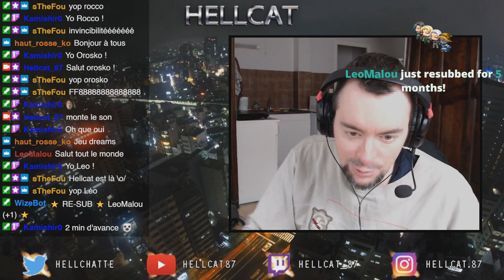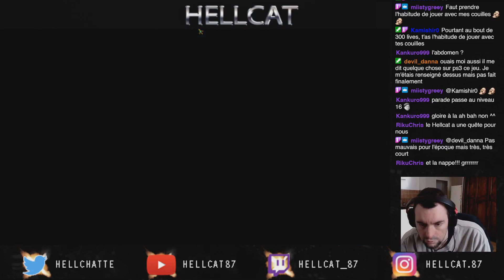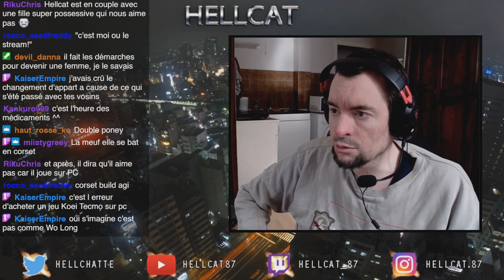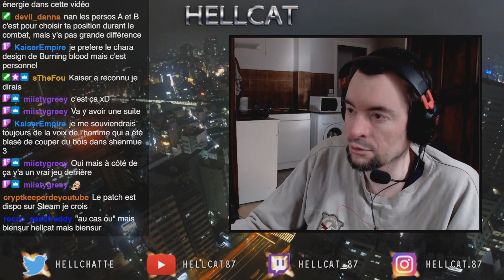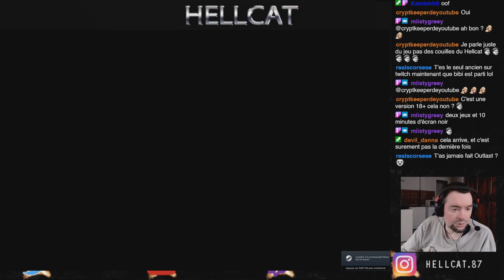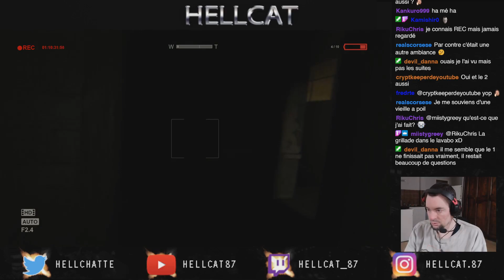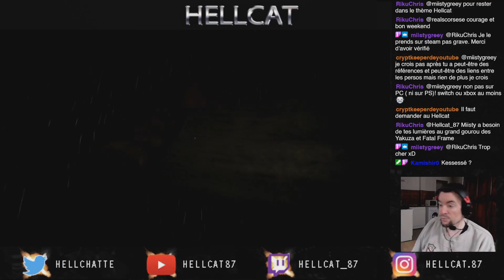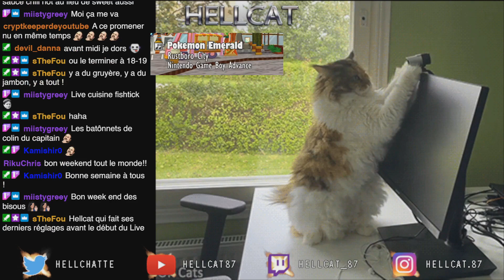Rediff Live n°304 - 11/03/2023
Des abeilles recalcitrantes.